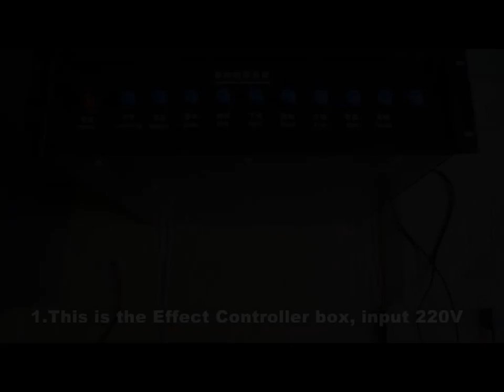Installation of 7D effect device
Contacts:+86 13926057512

Difference between 3D/5D/7D.
3D means only 3D movies with 3D glasses.
5D means 5D movies & Motion chair & Effects.
7D means 7D movies & Motion chair & Effects & interaction gun.
Our products 5D 7D cinema:
5D 7D cinema they are all dimensional movie. When we are watching 3D movie we only can see solid pictures BUT now our engineer will bring you into a whole new world and make you immersive into the story. Seats move to 6 dof (degree of freedom ) controlled by computer so that when we watch 5D movies with 3D glasses we will catch the feeling of storm, lightning, rain, spray mist, lapping legs, bubble, snow which will be totally different from the old 3D movies. Fresh and exciting because of the good interactivity created by the new device we developed.
What’s the basic equipment? (Please check the product)
No 9D/11D, it’s just a fake name to attract customers’ attention by other suppliers.
Where to place the cinema ?
Amusement park, theme park, shopping mall, game center, game city, walking street, truck.

What’s 6 DOF?
Means the platform can move up, down, left, right, forward, back.

How do we packed?
1. Bubble pack for protecting from water damage
2. Stretch film for protecting from corrosion
3. Wooden crate for protecting from hitting and rocking
What’s 5D movies’ type?
a) Adventure
b) Car racing
c) Horror
d) Science Fiction
e) Roller Coaster
f) Space Oddesy
Game Image
Any cases of profit earning?
A case of 5D cinema placed in the Walking street.(based on 1 yesr)
Item 5D cinema(6 seats) Venue fee Maintenance fee staff wages(2 person) Amount
Cost USD15,000 USD8,000 USD1,200 USD1,5960 USD 40,160
Profit suppose 300days/year,10 Hours/day, 5~6 movies/hour, $5.2 /ticket, 4 tickets/display (300*10*5*5.2*4=USD312,000) USD 312,000

Do you have a cinema house?
Yes, we can make the house for you. But it’s a little expensive to buy from China. Because, as it’s with a big volume, we always suggest customers equip the house in their local market.
DC-QF006

DC-QF008

DC-QF012

What are the 3 types of systems? Any difference?
Pneumatic (Lowest price) (No customers like this system)
b) Hydraulic (Normal price)
c) Electric (Highest Price)
Most common use is Hydraulic system. Why?
The most powerful in three is Hydraulic.
Cheaper than Electric system about 5 thousand USD.
The Precision and smoothness for Electric is surely better.
The maintenance is easier for Electric.
The Hydraulic is with longer using life.
Long term, higher electric power consumption for Electric system, not profitable.
9. How about your after-sales service?
1. One year warranty and a life-long maintenance.
2. We will send some spare parts for reservation.
3. Can offer online service more than 13 hours a day. You can always find us.
4. Technician can be sent to your place to solve the problem and can offer training for your stuffs.
5.We will always offer earning and management programs to our customers and assist them in adjusting the programs.

10.Maintenance Procedures for the Hydraulic
　　6 DOF seat 5D dynamic mechanical structure is frequently complex with dynamic seat movement, so to ground observation, ground maintenance, theater must have a dedicated maintenance staff.
1. Lubricate
　　Dynamic seat each exercise combined unit once a month use with the oil, thus reducing mechanical damage and abnormal sound.
2. Screws
　　Each combination of dynamic seat portion with a fastening screw, every week taking the time to check whether there should screw loose, if loose should be tightened with a wrench.
3. Dairy check
Check hydraulic fittings for loose or leak, if loose or leaking, please use the wrench to tighten.
4. Hydraulic oil Note dynamic 5D seat
　　Hydraulic dynamic seat need to add # 46 hydraulic oils (petrol station on sale), the initial use must be replaced every three months hydraulic oil, from the next year, need to ensure once replacement per year. Fuel tank capacity of 50L, 45L or so to each refueling.